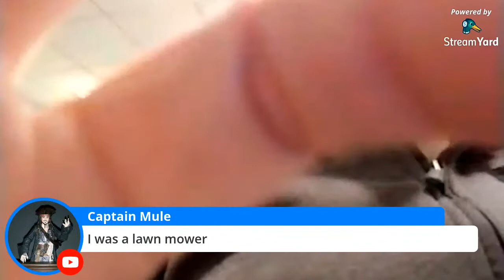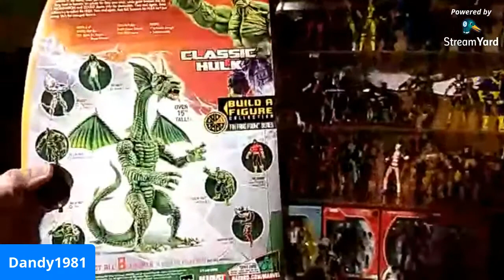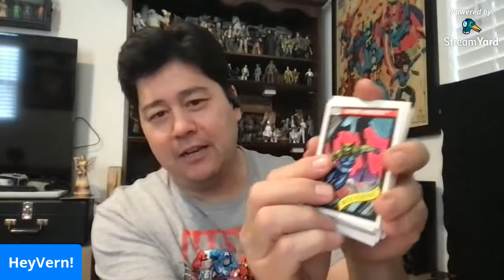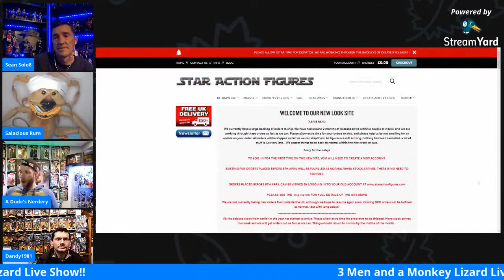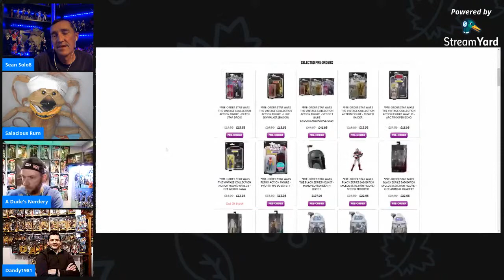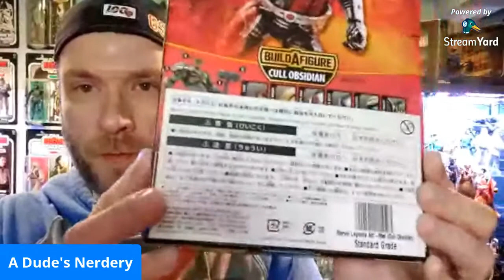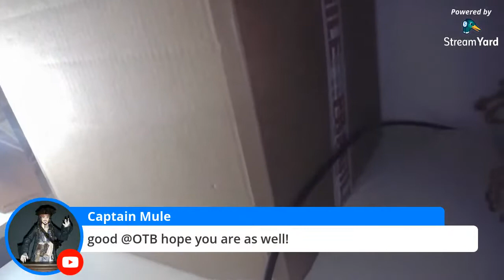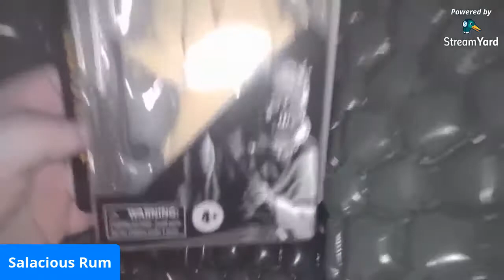3 Men and a Monkey Lizard and Their Toys With Special Guest Dan from Dandy1981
Action Figure Live Talk Show with Special Guest Dan from Dandy1981 on YouTube!! May the 4th Edition. Toys, Games and Movie Talk! Star Wars Black Series, Vintage Collection, Marvel Legends, GI Joe, Transformers and any other toys we can play with Live!!!

Check out the guys YouTube Channels!